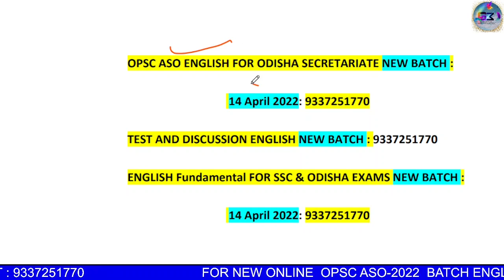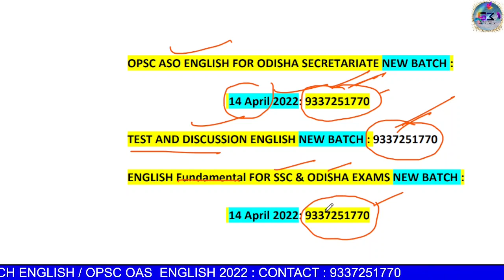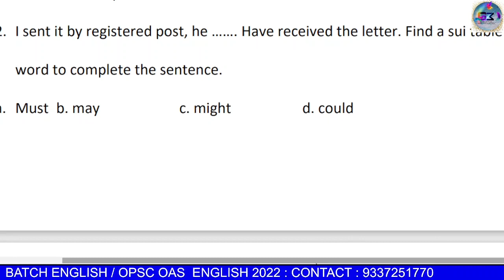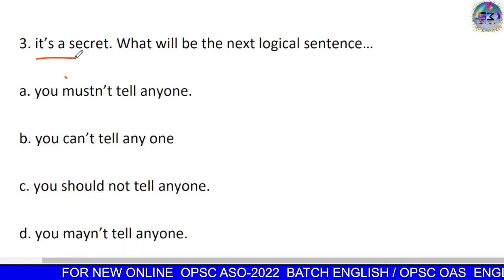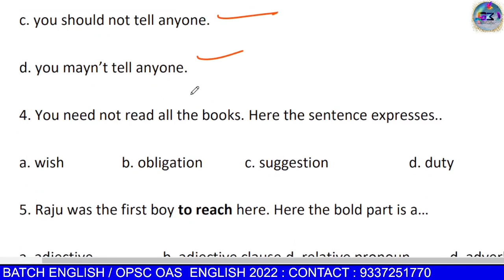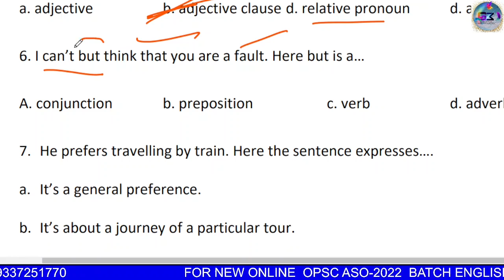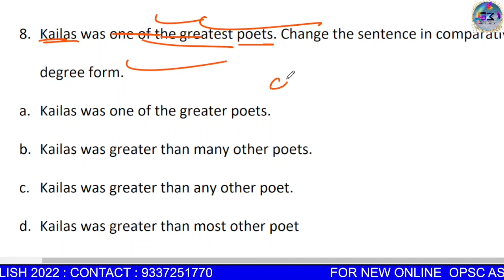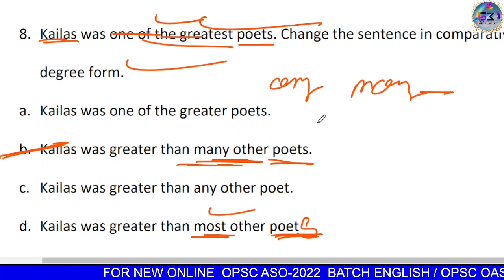OPSC ASO ENGLISH | set discussion | ASO - 2022 | 20 APRIL 2022 | BY KEDAR SIR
FOR NEW BATCH ENGLISH OJS/ OAS -2022 / STENO GRAPHER & OSSSC   : 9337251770

Use code "KEDAR10" to join the free combat
24th April, 11 AM - Vijay: Mock Test for  OTET Paper 2 (Arts)
24th April, 8 PM - Pratham: Scholarship Test English and Reasoning for SSC-CGL

Note: Rewards are applicable only on the 10th and 24th April Tests.